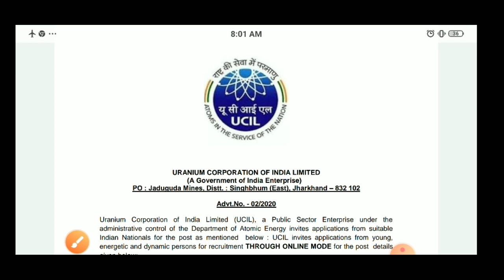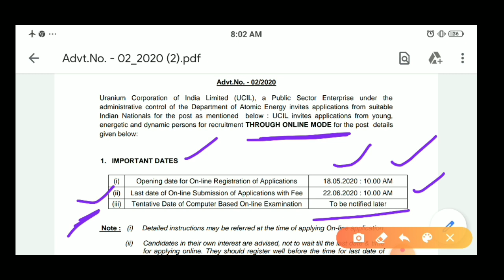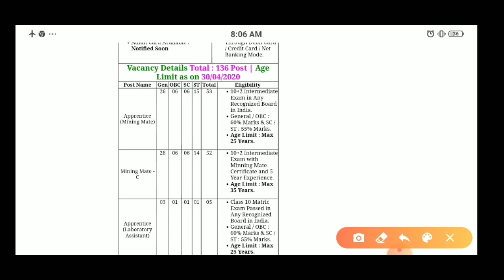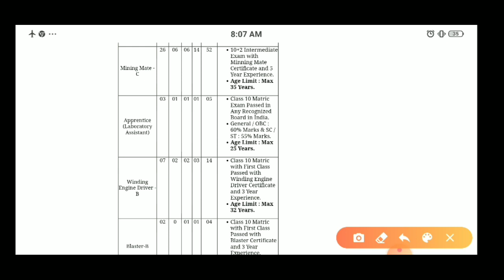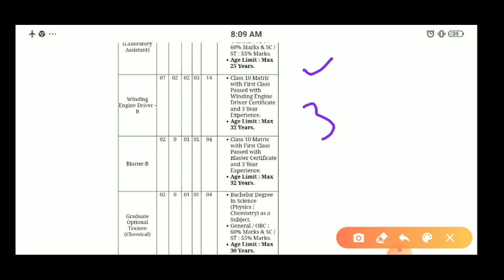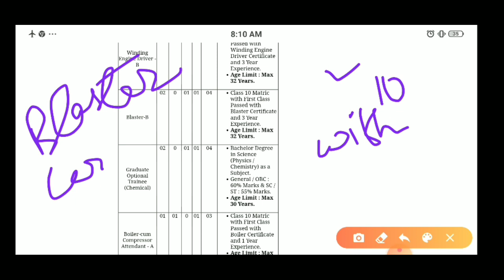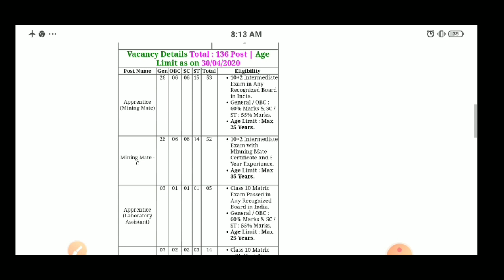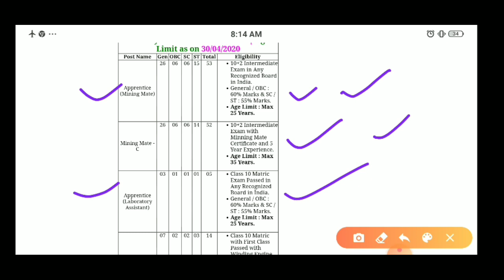UCIL Recruitment 2020 I Uranium corporation of India Vacancy I UCIL Jharkhand Recruitment 2020.....